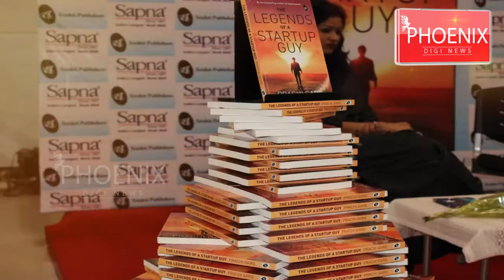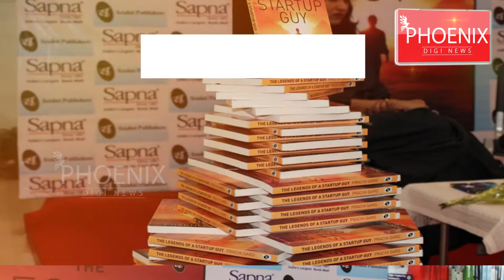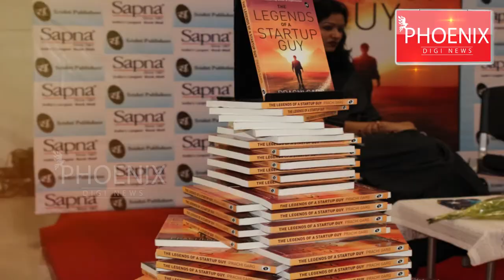Award Winning Author | Prachi Garg | Novel release | "Legends of a Start-Up-Guy | Sapna Book House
India's Leading adventure travel influencer, women entrepreneur and award winning author Prachi Garg released her latest novel "Legend of a Start-Up-Guy" at a Sapna Book House, Residency Road Bangalore